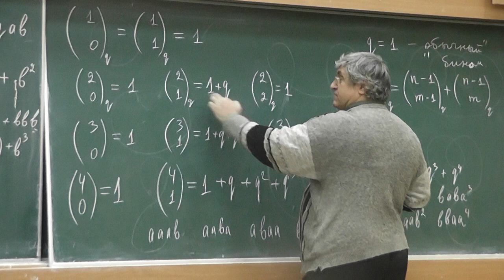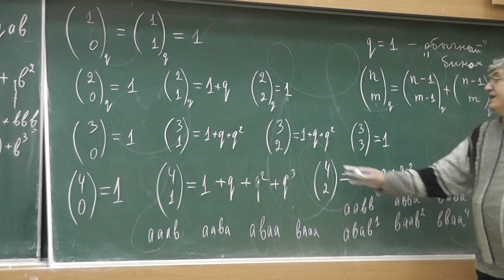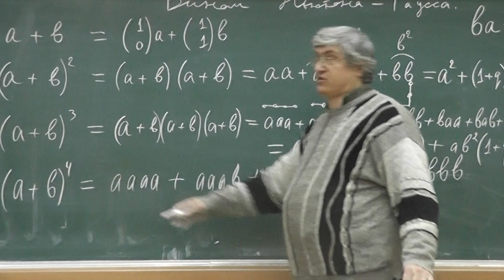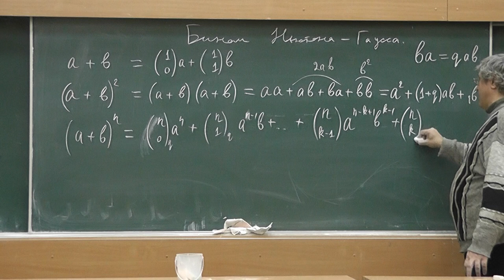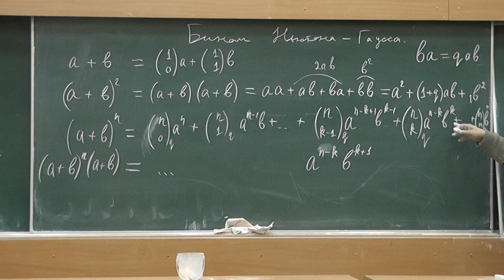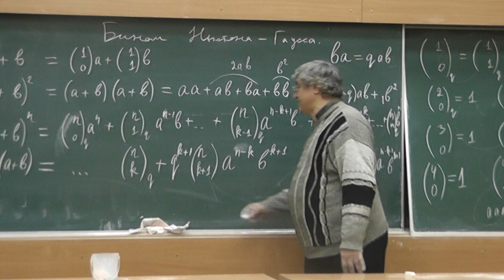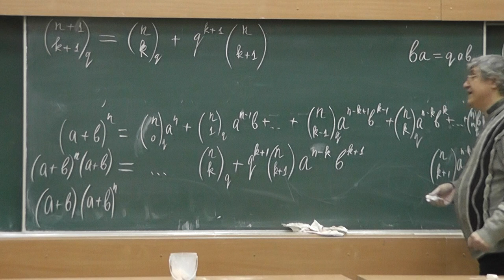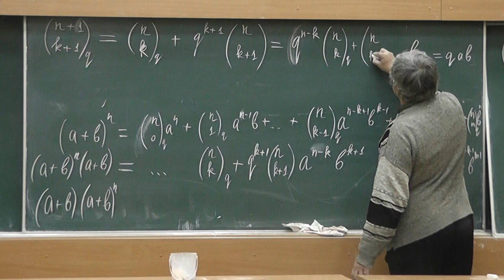124 Рекуррентная формула для биномиальных коэффициентов Гаусса